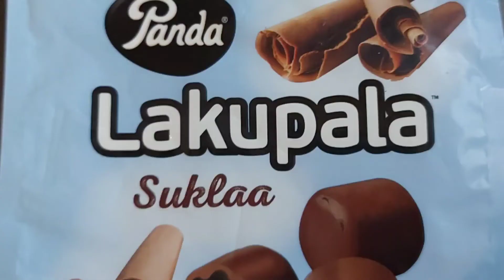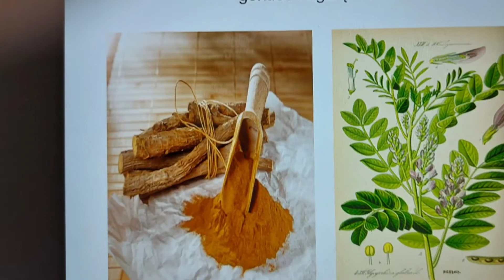Saldymedis ir medaus krūmas | Natūralūs saldumynai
Aš, gydūnė Dalia Sekmokienė, vaikštau Kaune Laisvės alėjoje ir galvoju -ruduo, tai saldaus skonio metas. Visi nori saldumynų. Baltasis cukrus nesveika, o skanumynų nori kiekvienas. Kalbėsiu apie saldymedį ir medaus krūmą. Kaip juos panaudoti skanumynų gamybai ir kokių gydomųjų savybių jie turi.
Saldymedis  - Glycirizhiga glabra - palčiai naudojamas arbatų kompozicijose su prieskoniais, Suomijoje iš jo gaminami puikūs saldainiai, kiti skanumynai. Jo arbatos valo plaučius, pasižymi antimikrobinėmis, antitoksinėmis, limfą valančiomis savybėmis, kas labai svarbu norint nesirgti lėtinėmis neinfekcinėmis ligomis. Pagrindinė veiklioji dalis – glicirizinas. Ypač stiprina antinksčius, tuo būdu saugo nuo streso, senėjimo, daugelio ligų, susijusių su antinksčių veikla. Kad nepadidėtų kraujospūdis – vartokite pagal skonį, ne kapsulėse. Saldumas turi būti malonus. Arbatų kompozicijose ypač dera su įvairias prieskoniais, kurių dauguma taip pat pasižymi įvairiomis gydomosiomis savybėmis.
Kitas unikalus saldus augalas, tinkamas karštiems gėrimams, sirupų gamybai – Medaus krūmo arbata – Cyclopia intermedia – kuri labai malonaus skonio, turi daug mikrolelementų, geležies. Saugo nuo peršalimo, gydo depresiją, pradines diabeto stadijas, turi priešvėžinių savybių.
00:00 Kaunas. Laisvės alėja, mąstau
00:50 Viskas apie saldymedį
11:10 Medaus krūmas